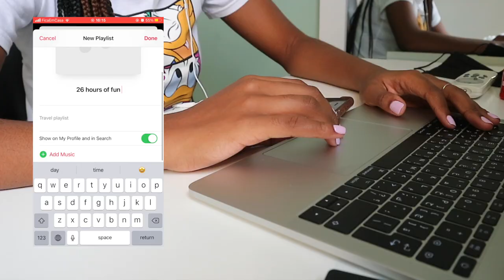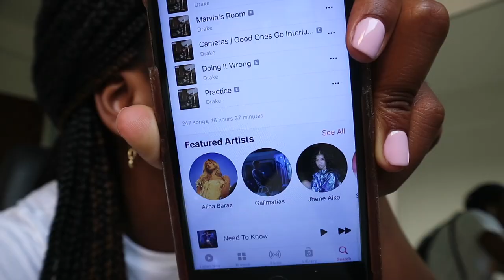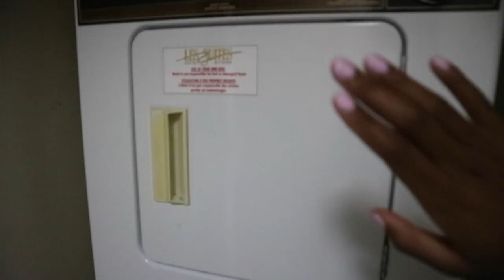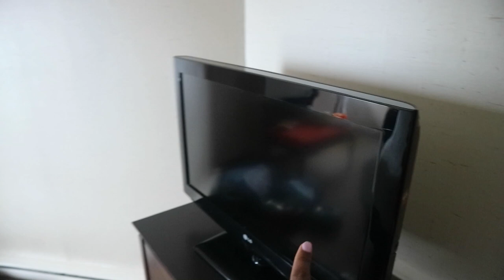Traveling across the world for college *ALONE* | Moving to Canada vlog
so i moved to Canada for uni and this is how it went! I'm super excited to do all the uni type content so leave some video suggestions in the comments 🥰

moving to canada from africa, travel vlog, travel with me to canada vlog, moving across the world for university